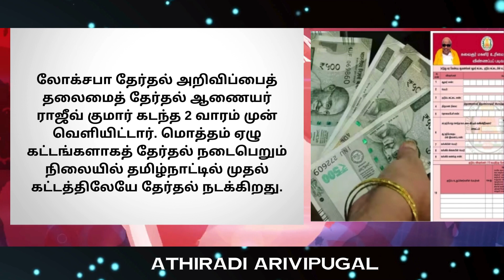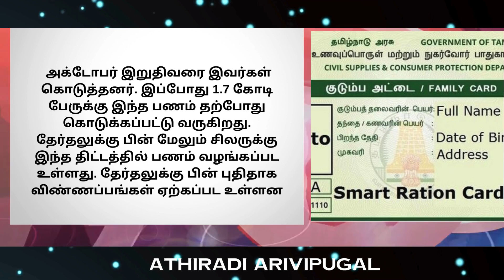ரேஷன் கார்டு உள்ளவர்களுக்கு 2 முக்கிய தகவல் | new ration card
ரேஷன் கார்டு உள்ளவர்களுக்கு 2 முக்கிய தகவல் | new ration card rationcard | ATHIRADI ARIVIPUGAL - அதிரடி அறிவிப்புகள்

your earlier application is still in process ration card
tamil nadu new ration card apply
how to apply for ration card online in tamilnadu